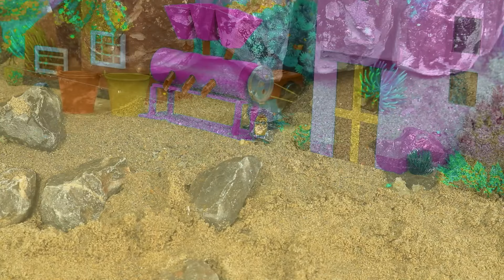Diy tractor & mini Bulldozer to making concrete road | Construction Vehicles, Road Roller #9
tractor
science project
santroyce
school science project water pump
diy tractor
tanker
petrol pump
keepvilla
keepvilla tractor
keepvilla tractor video
keepvilla diy
mini creative
minicreative tractor
diy tractor